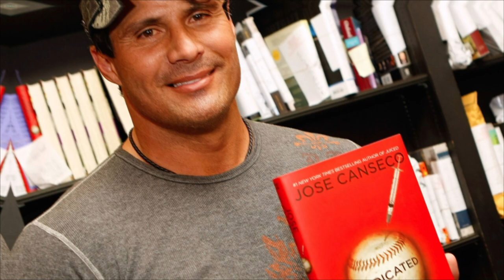Baseball Players Who Have Spent Time in Jail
In today's Baseball Busters video we are going to be looking at Baseball Players Who Have Spent Time in Jail